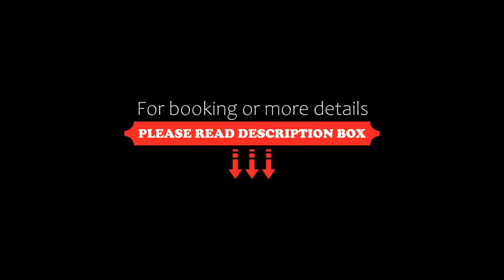Red Fox Hotel Bhiwadi, Bhiwadi, India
About Property:
You're eligible for a Genius discount at Red Fox Hotel Bhiwadi! To save at this property, all you have to do is sign in.
Offering an outdoor swimming pool, a games room and a fitness centre, Red Fox Hotel Bhiwadi is located in Bhiwadi. The Bhiwadi Bus Station is 1.1 km. Free WiFi access is available.
Each air-conditioned room here will provide you with a satellite TV, a seating area. Featuring a shower, private bathroom also comes wit...
Property Type: Hotel
Address: 1, Vasundhara Nagar, 301019 Bhiwadi, India
Searching For
1. Red Fox Hotel Bhiwadi - Bhiwadi - India
2. Red Fox Hotel Bhiwadi - Bhiwadi - India Address
3. Red Fox Hotel Bhiwadi - Bhiwadi - India Rooms
4. Red Fox Hotel Bhiwadi - Bhiwadi - India Amenities
5. Red Fox Hotel Bhiwadi - Bhiwadi - India Offers and Deals
Audio Credit:
Track Title: Subway Dreams
Artist: Dan Henig